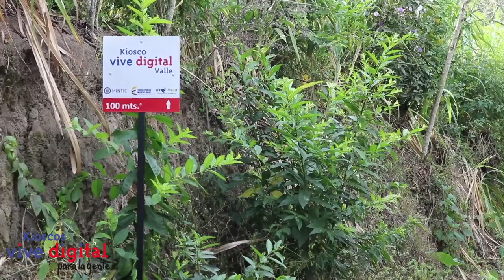Kiosco Vive Digital cambia la vida de toda una comunidad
A la comunidad de Tarritos llego el Kiosco para cambiar la vida, de jóvenes, niños, adultos y todas aquellas personas que están dispuestas a aprender y fortalecer sus conocimientos a través de la s herramientas que ofrece el Kiosco a la comunidad.